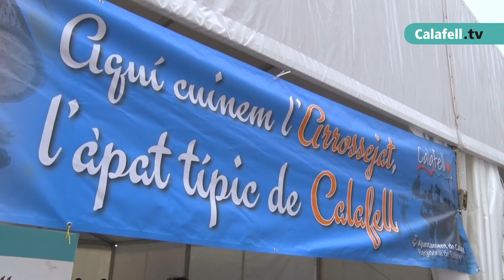34è Arrossejat Popular a Calafell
l'Arrossejat Popular de Calafell és una festa dedicada al menjar tradicional dels pescadors, cuinat per ells mateixos. Un plat humil, d’èpoques de gana, que avui és a la carta dels millors restaurants. I que sempre s’ha fet a les cases.